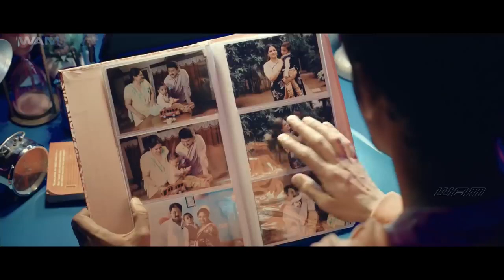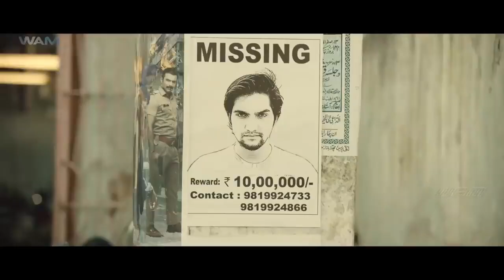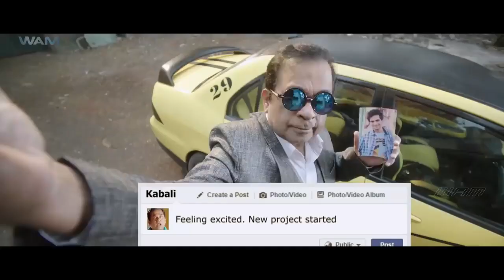Natkhat Full Movie Dubbed In Hindi | Aashish Raj, Rukshar Dhillon